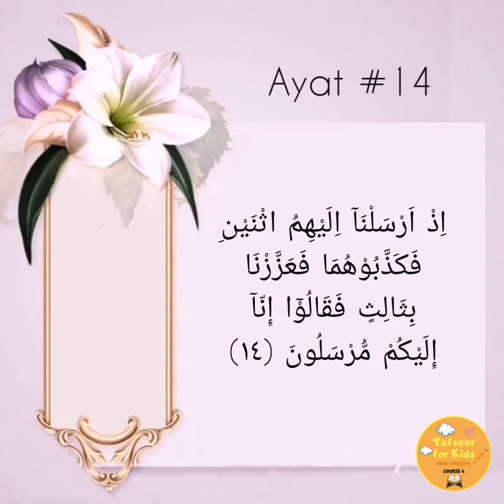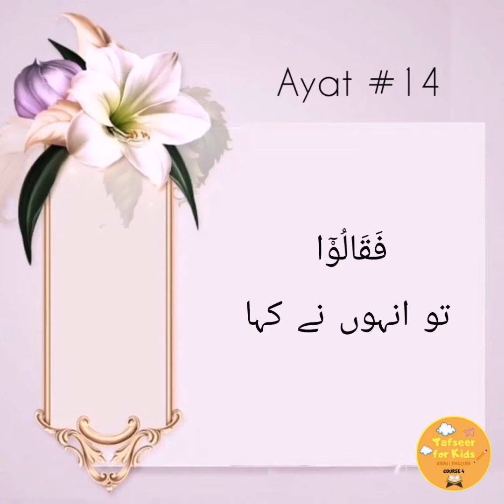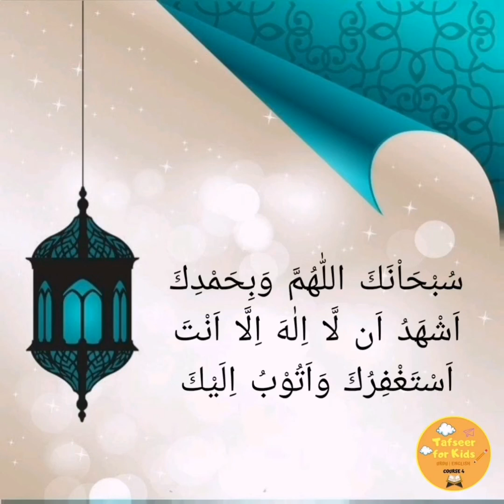Surah Yasin ayat 13 & 14 (urdu)